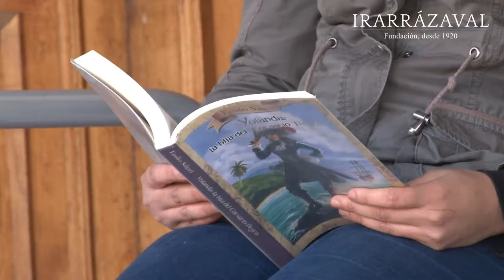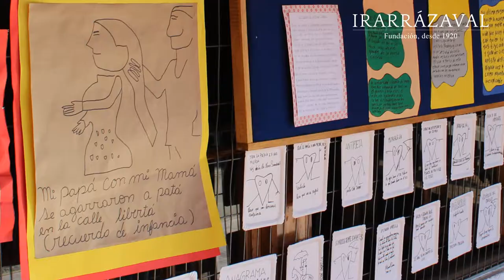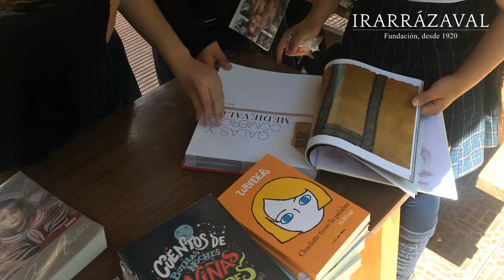Programa de Fomento Lector "Una Segunda oportunidad"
La Fundación Irarrázaval  y la Fundación Barnechea han trabajado en la elaboración de un Plan de Fomento Lector para alumnos de Enseñanza Media, de manera de darle una segunda oportunidad con la lectura y convertirlos en lectores habituales. El plan está liderado por María Luisa Vial.